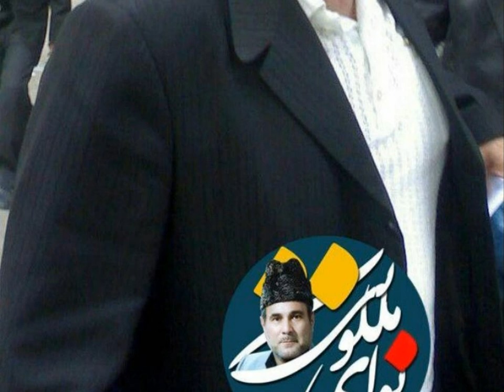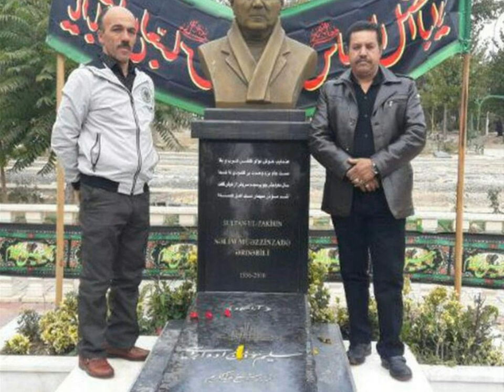Selim Müezzinzade, Seçilmiş növheler سلیم مؤذن زاده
Selim Muezzinzade
Seçilmiş növheler
selection elegi'es for Tragedy of Karbala (in Azerbaijani)
مداحی سلیم موذن زاده - گلچین مداحی